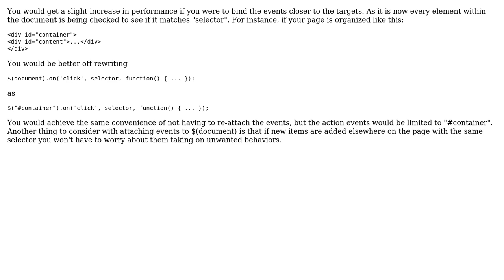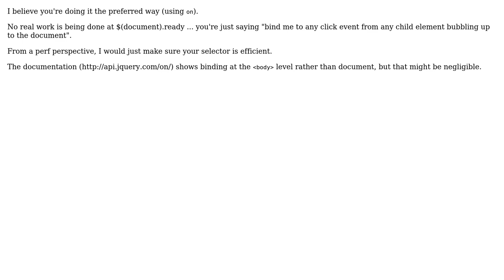Software Engineering: jQuery - When to Bind Event Listeners? (3 Solutions!!)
Software Engineering: jQuery - When to Bind Event Listeners?

With thanks & praise to God, and with thanks to the many people who have made this project possible! | Content (except music & images) licensed under CC BY-SA | Music | Images & others | With thanks to user user12415 user musicnothing user Louis user Dave Clausen and the Stack Exchange Network Trademarks are property of their respective owners. You are responsible for your own actions.